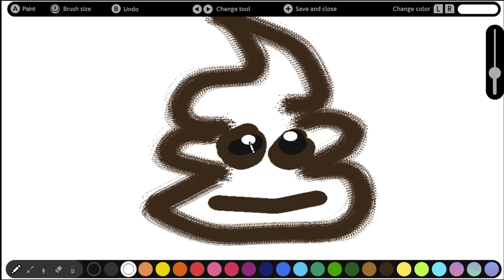nPaint Review (Switch)